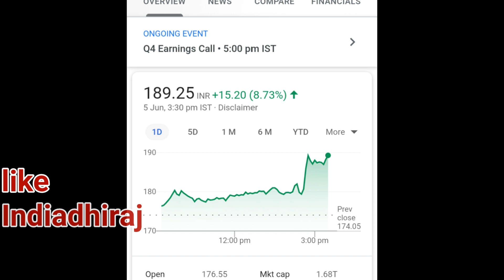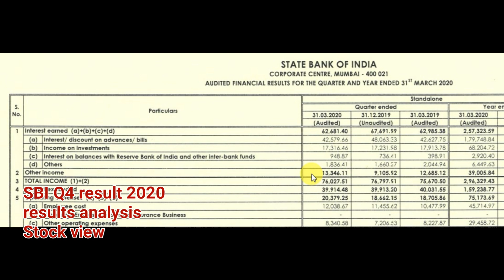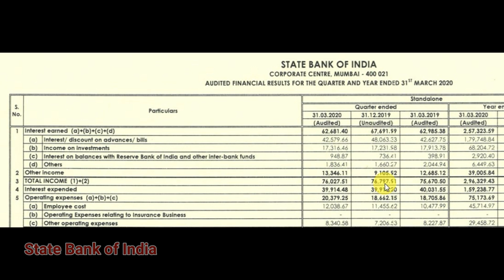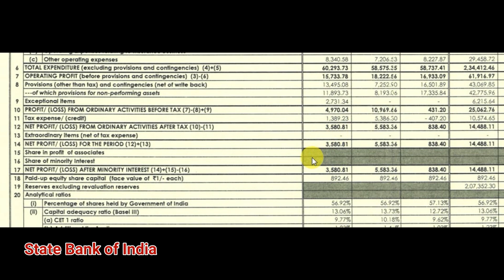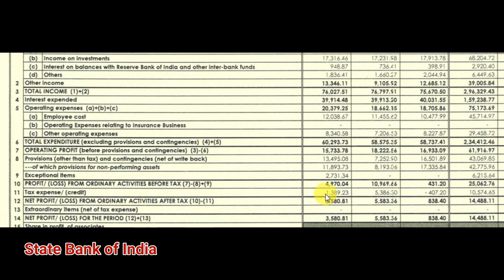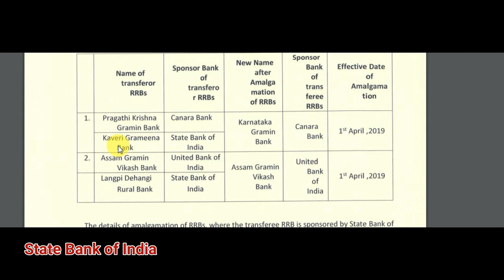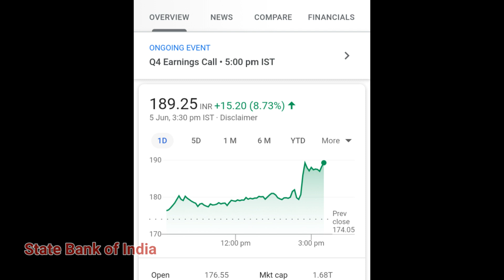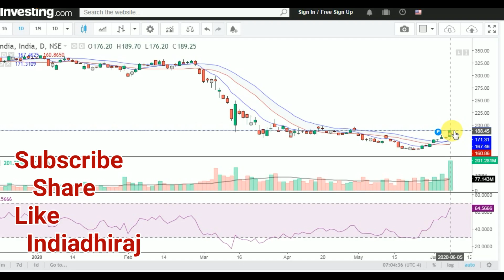SBI का Share मुनाफा | SBI Share Price | State Bank of India Share Q4 20 SBI Share Price Today News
SBI share Q4 result 2020
SBI share technical
SBI share technical update
SBI
SBI SHARE PRICE today's
SBI SHARE PRICE target
SBI stock update
SBI SHARE ANALYSIS
SBI stock support
SBI stock
SBI stock LAtEST news
SBI stock result
SBI result Q4 RESULTS 2020

stay home safe home happy home
Social distancing
Lockdown covid 19

Sbi BANK LIVE

Best stock
Best share
Best
Best brokers
Best trade
Best investing
Best stock pick
Best
Best share market share
Best stock market
Best

Sbi  Share का Profit  देखकर चौंक जाओगे | State Bank of India Share Q4 20 का बड़ा मुनाफा Best Tech View

STOCK BROKERS,
MONEY,
CAPITAL MARKET,
FINANCIAL MARKET,
SUPPORT ,
RESISTANCE,
BREAKING NEWS,
Investing,
Stock broker,
Best ,
Market,
Financial,
Bazar,
Stock,
Market,

Dhirajsingh
Dhiraj Singh
Indiadhiraj
Singhdhiraj
Dhiraj
Singh

Other vedio